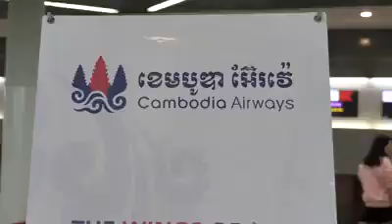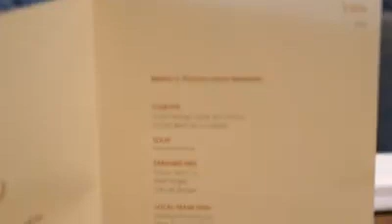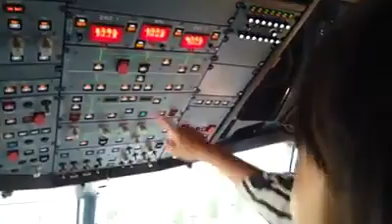Jenna Norodom Siem Reap Water Festival MV Behind The Scenens#SopheakChrian